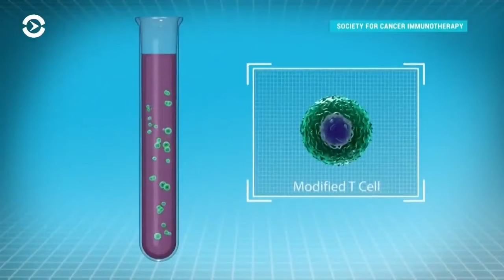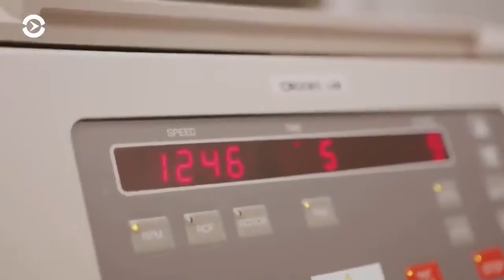Ремиссия или чудесное исцеление… Большинством людей, диагноз 'рак' воспринимается как приговор. Но…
Лично для меня , эта тема важна...